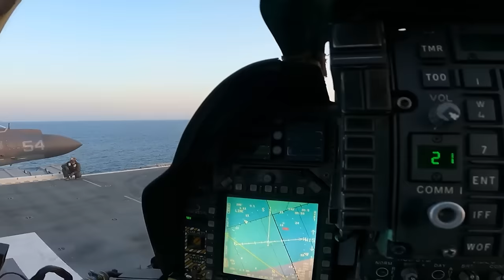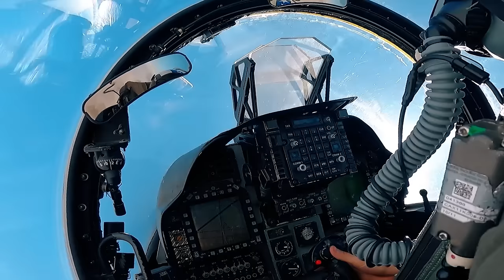Harrier Jump Jet • Vertical Legend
In this video some footages associates '' Department of Defense.'' All images are owned by their owners.